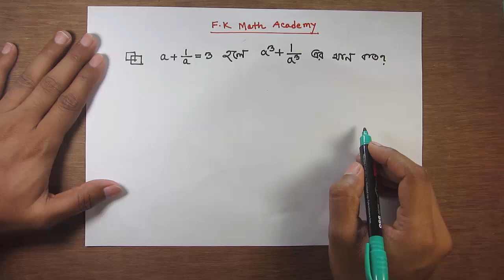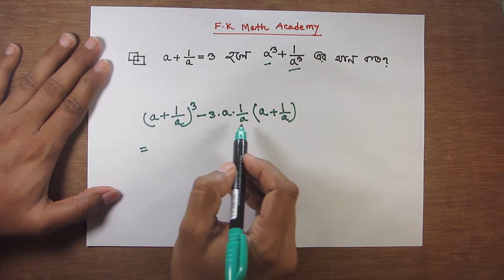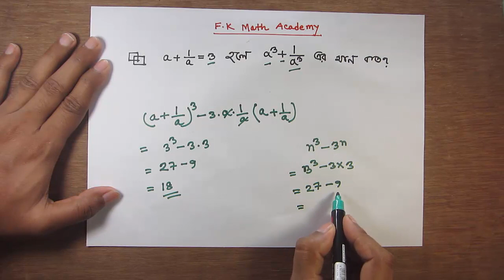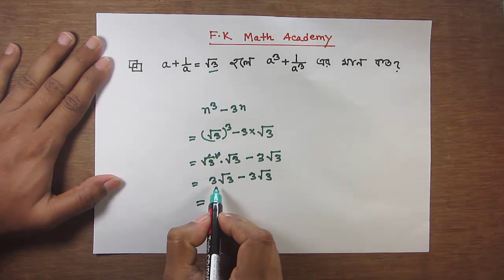মান নির্ণয়ের সহজ কৌশল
পরীক্ষায় মান নির্নয়ের করার শর্টকার্ট টেকনিক শিখুন। এবং দ্রুত গনিত সমাধান করুন।